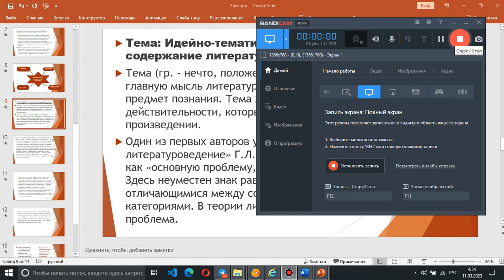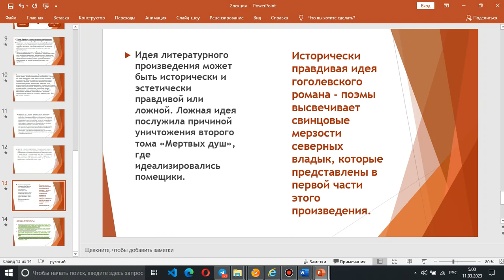6 тема Идейно тематическое, проблемное содержание литературного